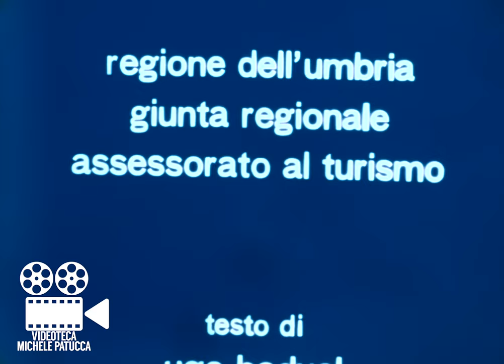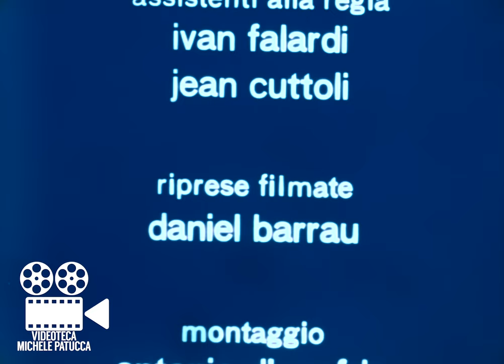Umbria - di Frédéric Rossif | Documentario (1981)